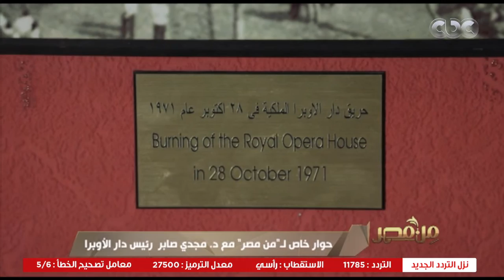من مصر | في لافتة طيبة رئيس دار الأوبرا المصرية يشكر كل رؤساء دار الأوبرا السابقين